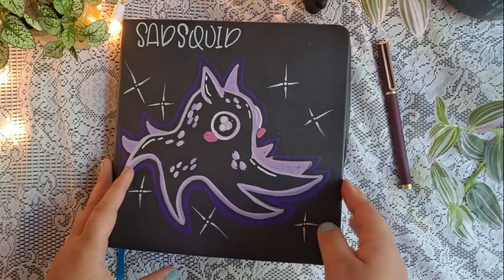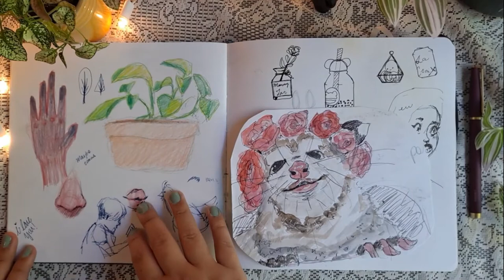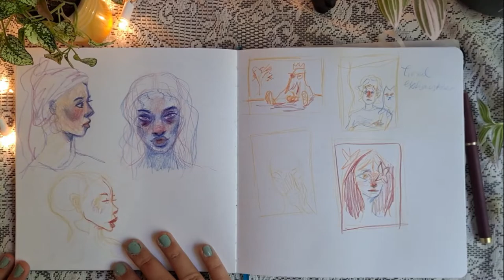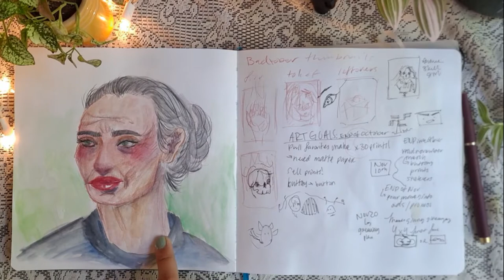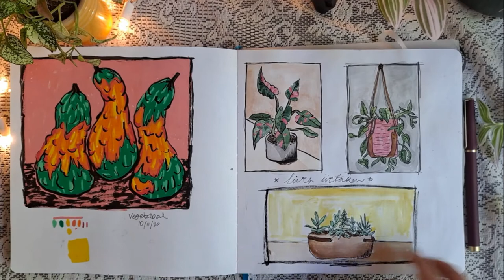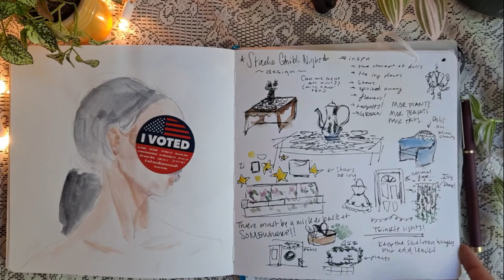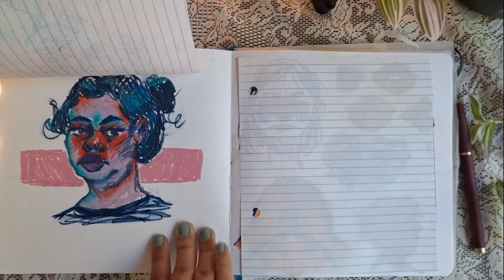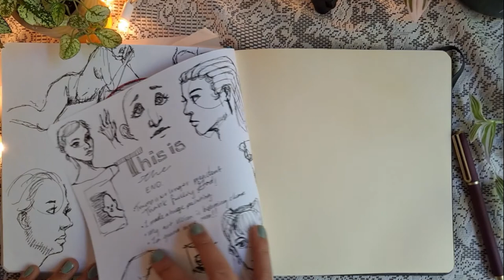Honest Sketchbook Tour 1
This sketchbook isn't a portfolio but an honest messy look at what goes on in a sketchbook. There is stuff I'm proud of and there's stuff I hate, but that's what a sketchbook is all about!!! There is finished stuff and there are dumb doodles here, I hope you check it out and enjoy.

The sketchbook I'm using is the illo sketchbook at 8x8

The color study I mention is from artist Elena Rossato you can find her on Instagram @roxartss

And the artist whos badtober challenged I participated in is also on Instagram @flesh.png